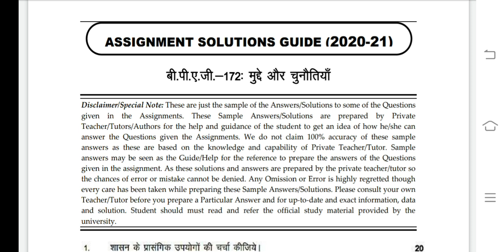BPAG 172 Ignou Solved Assignment